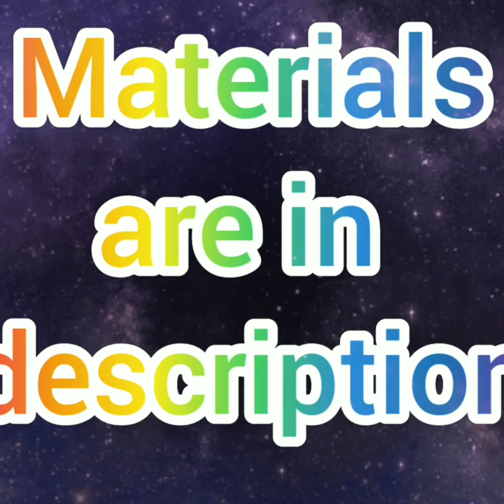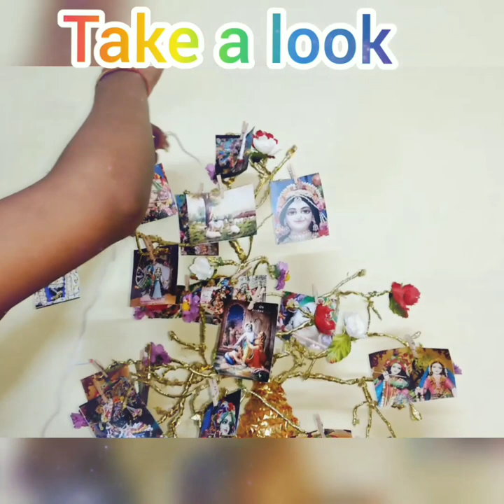PHOTO'S FLOWER VASE ❤️❤️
MATERIALS

1) BOTTLE
2) GLUE GUN
3) FEVICOL
4) LACE
5) DECORATIVE ITEMS
6) PHOTOS
7) WOODEN CLIP
8) WIRES
9) ARTIFICIAL FLOWERS
10) FAIRY LIGHT
11) RUBBER BAND